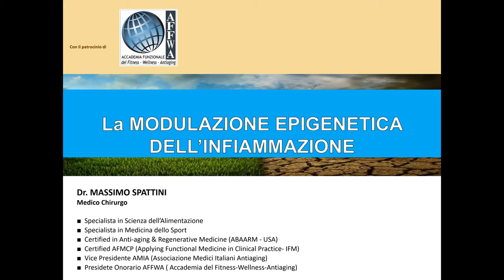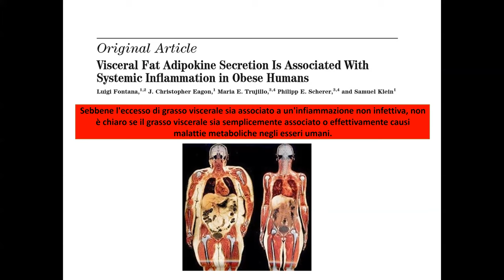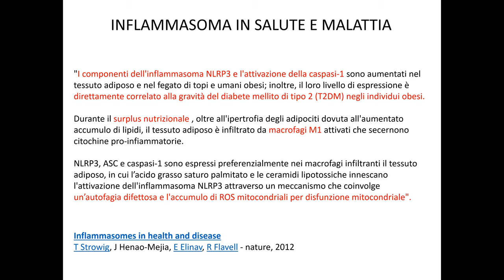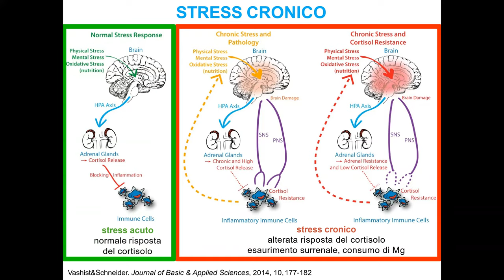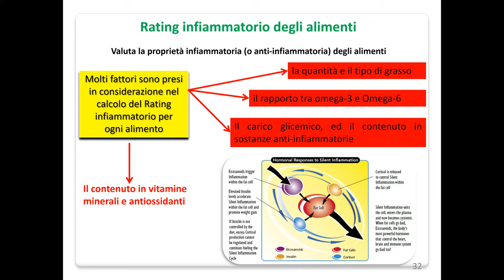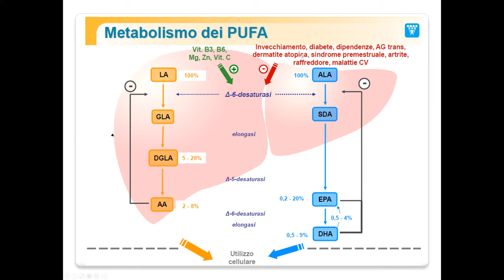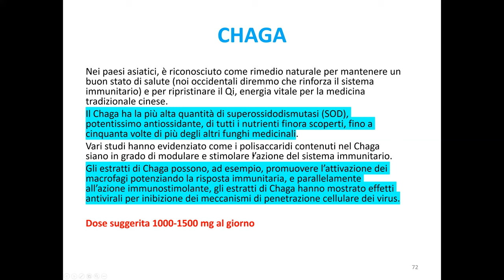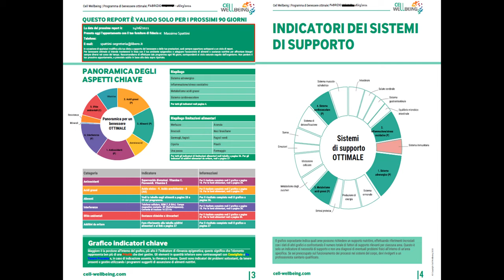La modulazione epigenetica dell'infiammazione - Esperienza clinica Sdrive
Dott. Massimo Spattini